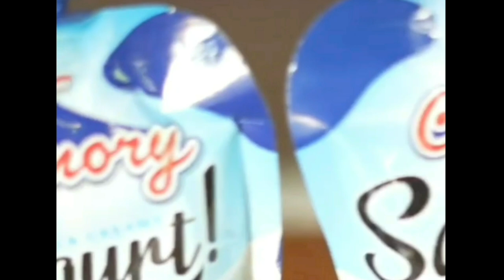Rizky Bllar Menangis Setelah Dituding Hanya Memamfaatkan Kesuksesan Lesti Kejora